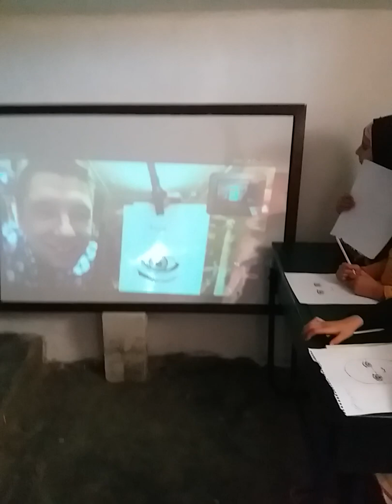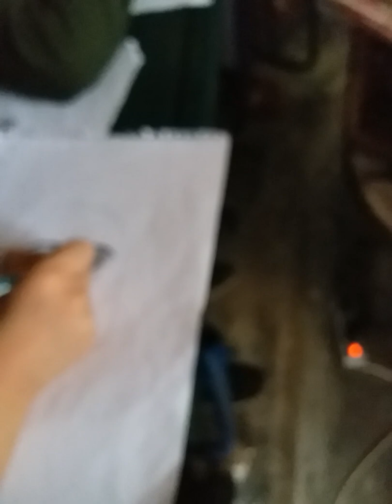Art Class with Marc Nelson teaching GIRLS to draw a Face 6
New Day Classroom, October 23, 2019 Girls Second Lesson